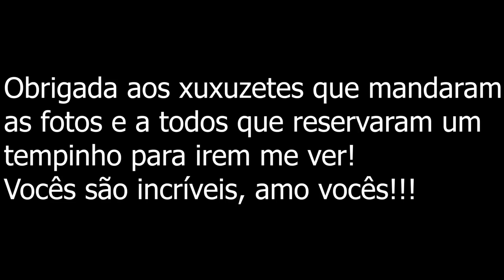ENCONTRINHO COM XUXUZETES DE SÃO PAULO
Encontrinho com os Xuxuzetes de São Paulo, não deu pra filmar todo mundo, mas quem me mandou as fotos eu coloquei no vídeo.
Instagram da Déia: @meucantonerd
Instagram do Thiago: @thiagorosinhole

Renata Belloni
Campo dos Afonsos
Cep: 21740970